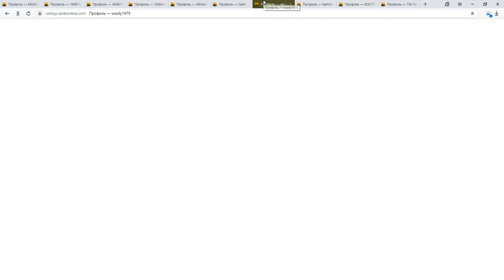ПОЙМАЛ 11 000 ЗОЛОТЫХ ЯЩИКОВ! САМЫЕ ВЫДАЮЩИЕСЯ ИГРОКИ В ТАНКАХ ОНЛАЙН